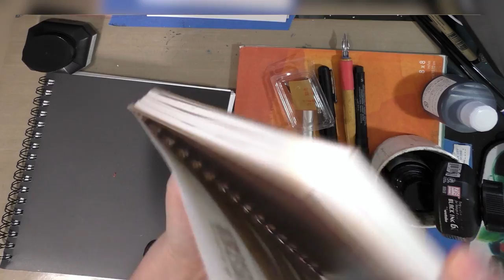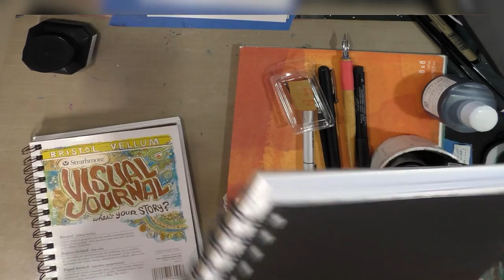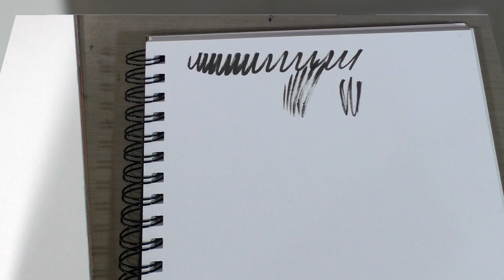Inktober Limited Edition ArtSnacks Overview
Hey artnerds!  We've got more Inktobery goodness as I demonstrate the goodies sent in the ArtSnacks Inktober Collection!  Prepare to get inky with brushes and nibs as I show you how to prep your materials for first use, go over prices, and do mini demonstrations.  And if you like inks, or want to inkalong this Inktober, keep an eye on this channel for lots of tutorials coming up in September and October!

For more inking goodness, head on over for loads of art supply reviews including lots of brushpen reviews and inking tutoriasl.

If you enjoyed this video, please remember to live a thumbs up and if you have any questions, a comment.  If you REALLY liked this video, please take a moment to share it to your social networks and introduce your art friends to my tips and tutorials.  And if you really REALLY liked this video, please head on over for information on how to join the community!